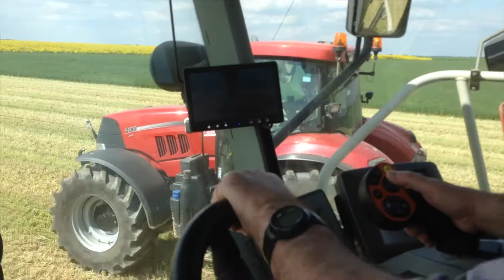Ensilage de seigle 2020